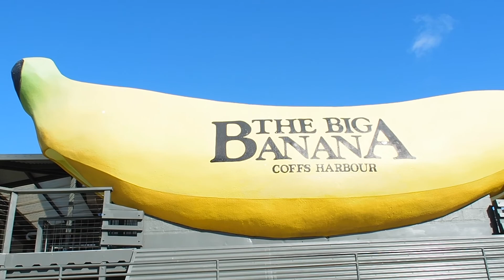Solo Road Trip With NO Plans | Vlog 1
Apologies in advance about the wind, it was horrendous! But welcome to my first vlog on my solo road trip. I have no plans at all, I just a 2 week time frame and my car, where will I end up next?

Travel Instagram: @_yourartmatters

Cameras used:  Olympus OMD-EM5 Mark ii, iPhone 7s, Canon IXUS 285 HS, GoPro Hero 5.